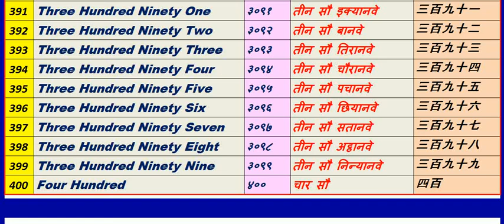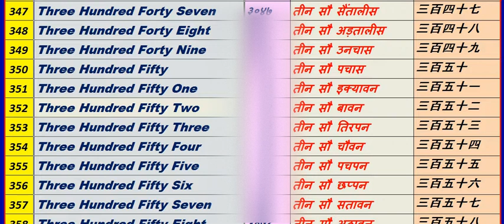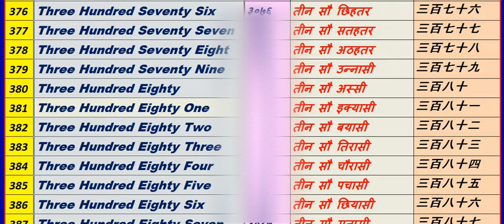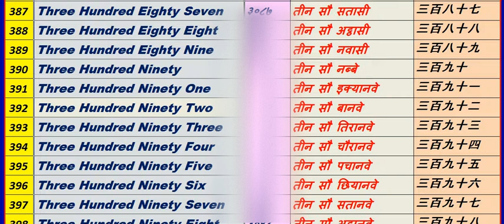Counting number from 300 to 400 , 300 से 400 तक गिनती ,